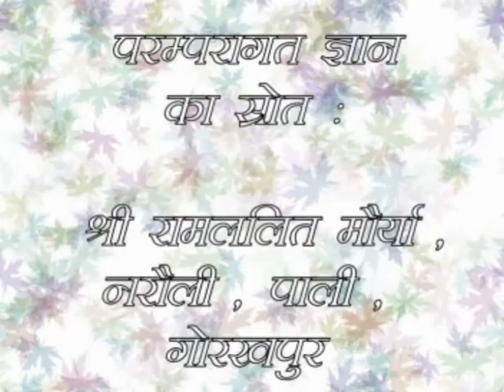GREEN HOPPER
Green hopper usually attacks the crop of paddy. It affects photosynthesis process of the plant. This short film explains a simple method to defend its' attack. Producer of this short film is a non government organization, GEAG.